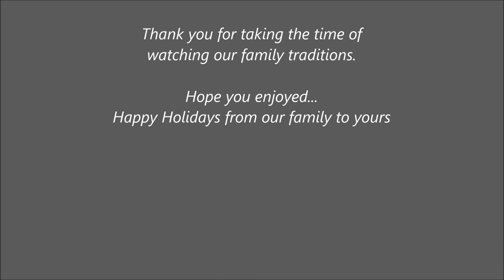Posada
During Christmas my family does a re-enactment of Mary and Joseph's search for a lodging in Bethlehem.

I invite you guys to see a little into our family traditions.